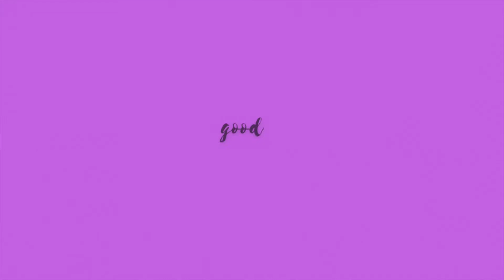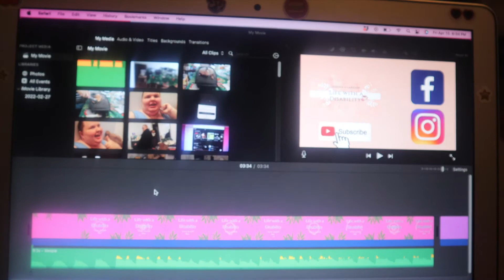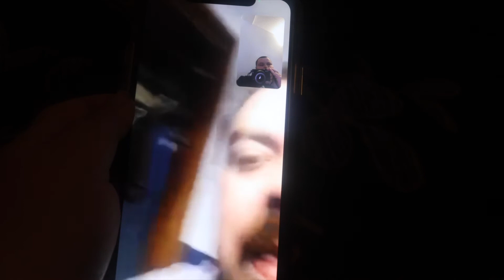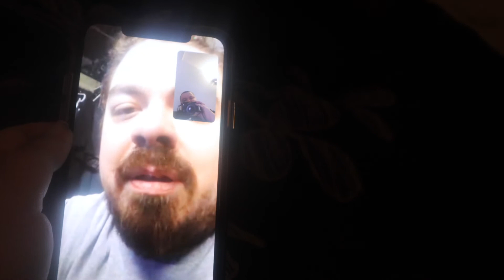GOOD FRIDAY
Hello My Name is Jessica I’m 28 years old I have borderline Down syndrome I have a brain of a 10 year old sometimes I act like a 10 year old otherwise I’m loving careing and fun can’t never start my Day Without you guessed it Coffee I’m engaged to my fiancé David who also has a disability bypolor and we have to cats amber gracey come join the family and subscribe to learn how we live life With a Disability:)